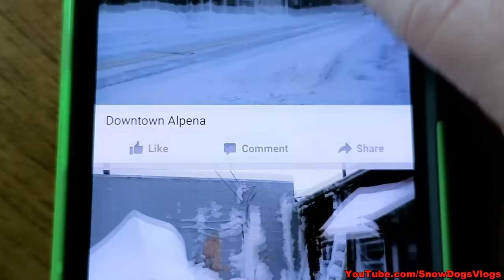CATS? So many CATS!!!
Today we went to the shelter to visit some of the kitties, we talk about the deli, and of course show you adorable dogs!